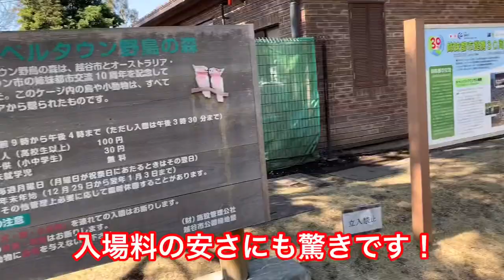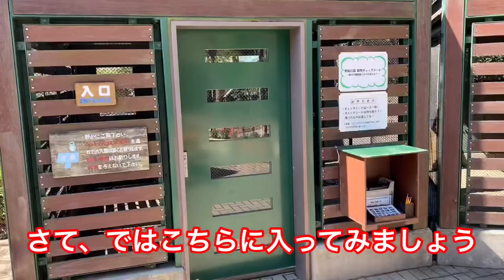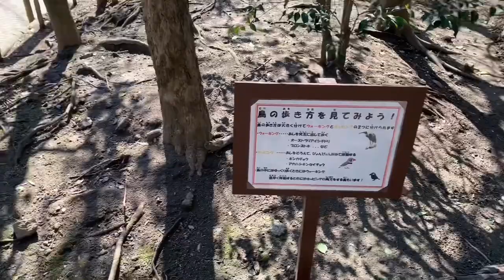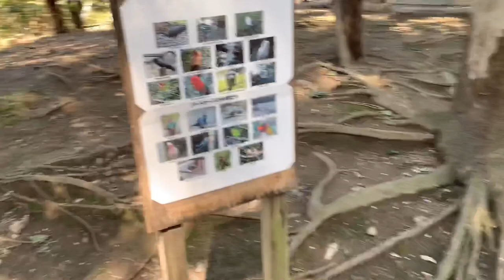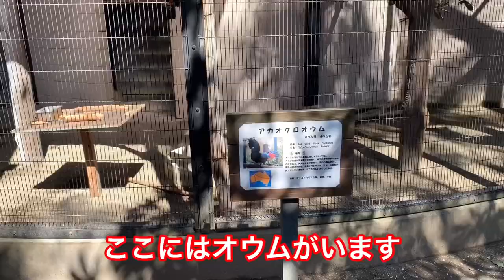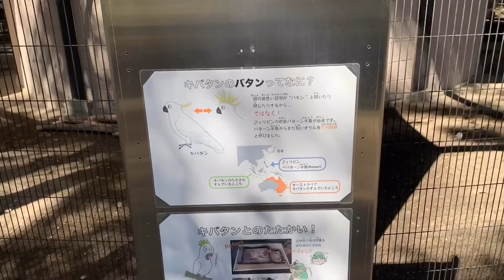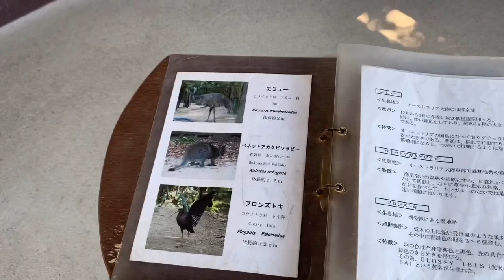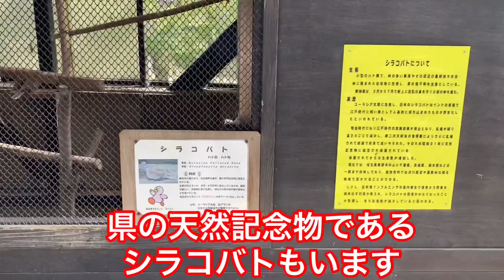キャンベラタウン・野鳥の森で癒されてきました！ワラビーがキスしてる？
越谷市にあるキャンベラタウン・野鳥の森です
とても穏やかな空間で癒されます